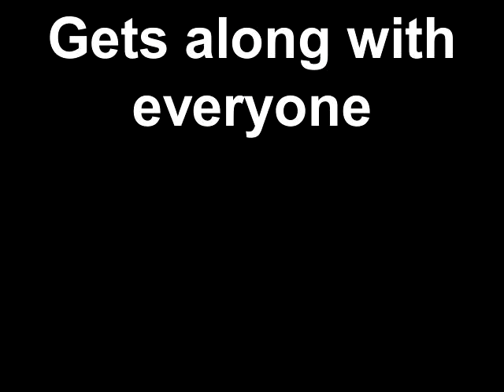Meeting Steve from Animal Center of Queens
Steve is a 1 1/2 y/o male pitbull that is currently available for adoption. Steve is good with people, good with dogs and good with kids. He has a lot of energy, so he is best matched with an active person who will be able to give him long walks, plenty of time at the park (... and if you have a truck load of squeakies he'd love that too). He already has a head start with basic training, he knows "sit," "down," "wait" and "come."